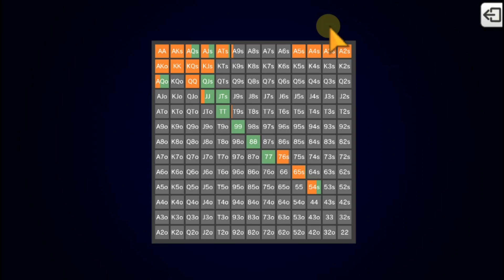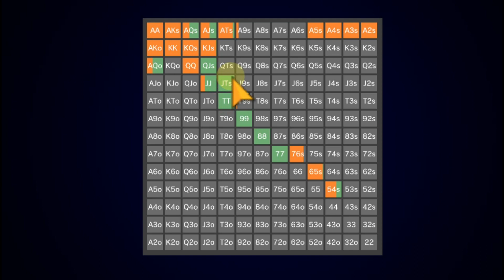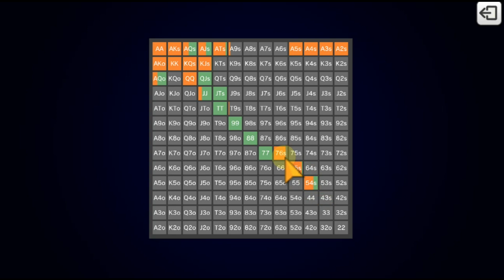アンダーザガンからレイズがあったときのボタンのスリーベットハンドレンジは？